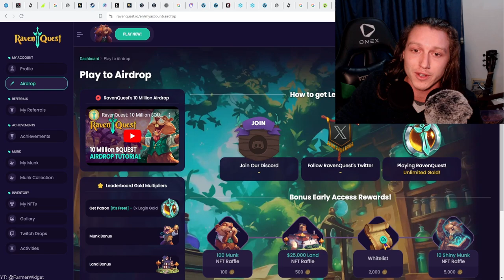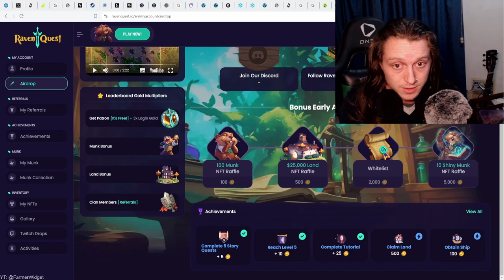RavenQuest firstlook! F2P + P2E BLOCKCHAIN MMORPG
Join me as I dive into RavenQuest, the Web3 evolution of the classic Web2 game, RavenDawn. Discover how the creators have brought this beloved game into the blockchain world, merging the old with the new in a 1:1 copy that blends nostalgia with innovation. Don't miss this first look!